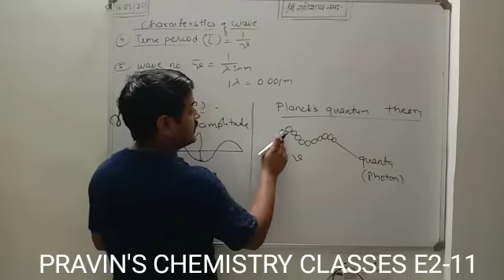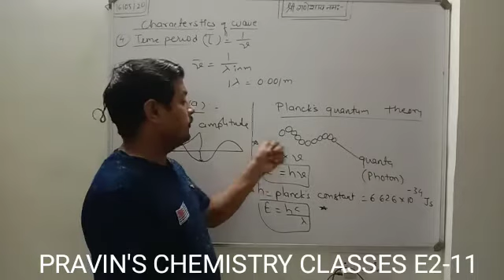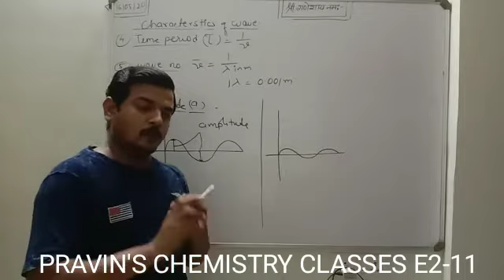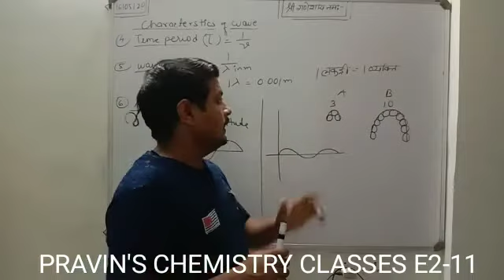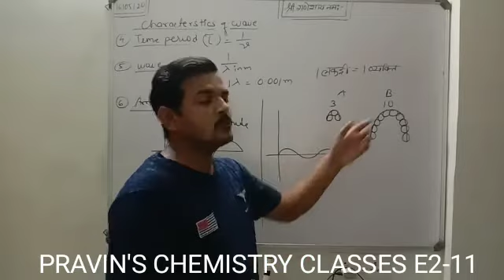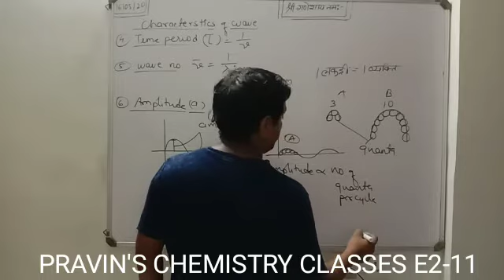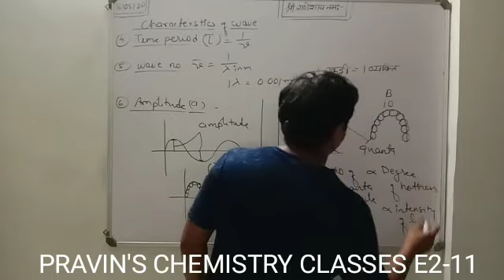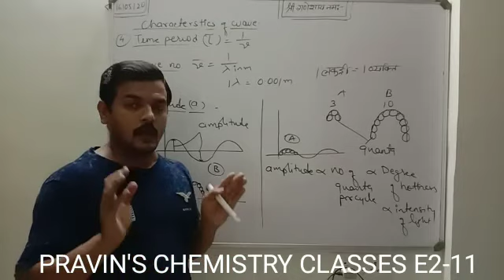Atomic structure 11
Characteristic of wave part 2